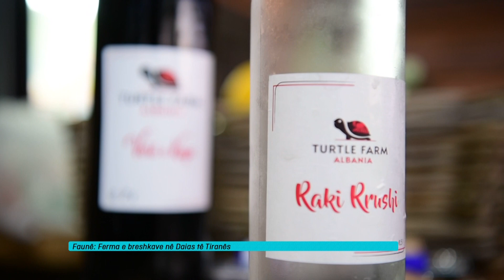Ferma e breshkave në Daias të Tiranës - 13.04.2023 - ORA 7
Po ju dërgojmë në periferia të Tiranës, aty ku Kushtrimi na sjell diçka shumë të veçantë. Bëhet fjalë për një person që ka pasion breshkat e të cilat në oborrin e tij janë qindra sosh. Një pikë tjetër turistike të cilën patjetër duhet ta vizitoni.